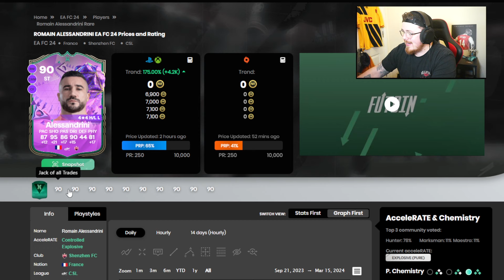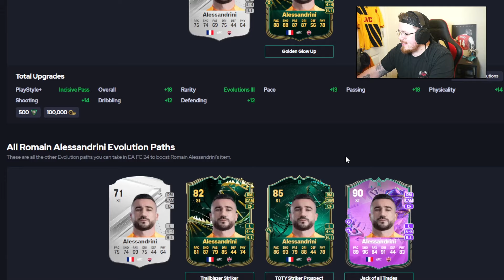90 Ultimate Birthday Evolution Alessandrini CHANGED EVERYTHING!!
90 Evolution Alessandrini player review.

EA FC 24 Best Evolutions
EA FC 24 Evolutions
Alessandrini EA FC 24
EA FC 24 Alessandrini
Alessandrini Evolution
Alessandrini